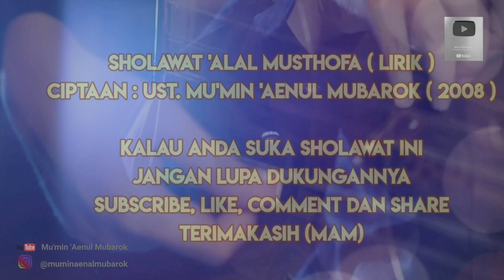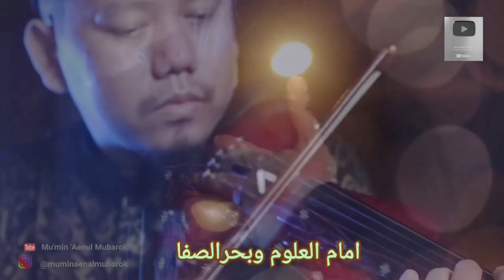lirik sholawat alal musthofa mumin ainul mubarok terbaru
sholawat ciptaan ust. mumin aenul mubarok 2008 setalah juara mtq internasional di malaysia  terbarunya Vesi 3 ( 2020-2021 ) semoga bermanfaat amiin